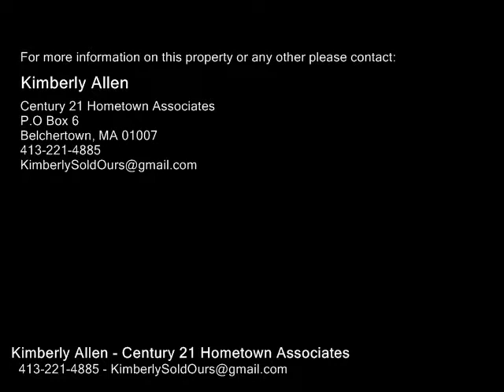131 Merida, Springfield MA 01104 - Rental - Real Estate - For Sale -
131 Merida, Springfield MA 01104  Rental  Real Estate  For Sale   Well maintained half duplex with eat in kitchen, large living room, 2 bedrooms on the second floor and a fully finished basement with laundry. All on a beautiful treelined side street close to all amenities. 1 off street parking spot and on street parking for guests or second vehicle. Don't wait on this one!

Kimberly Allen
Century 21 Hometown Associates